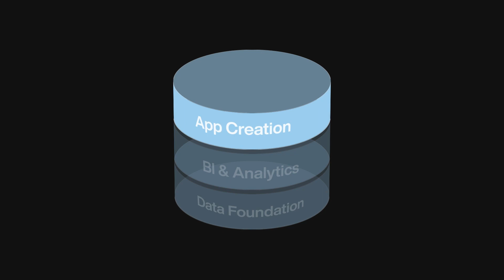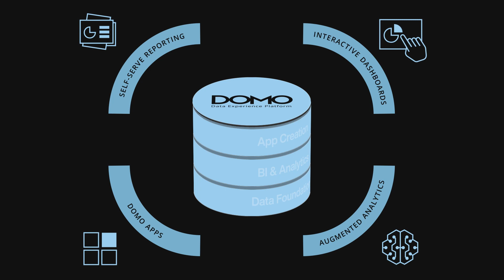Domopalooza 2023 Product Keynote: The Data Experience Platform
Data experiences spark the bold curiosity that underpins exponential business impact. In our Domopalooza 2023 product keynote, Domo CTO Daren Thayne shares the inspiration and vision behind our data experience platform—from fueling curiosity to helping everyone work faster and smarter.